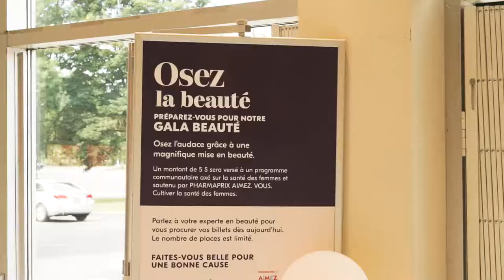Gala Beauté Pharmaprix avec Isabelle Racicot | Montreal.TV